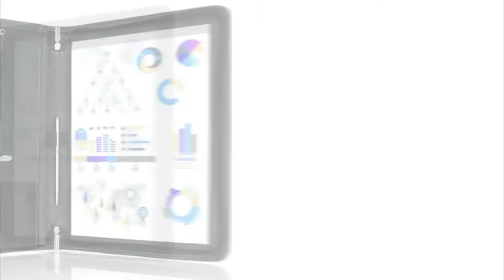5 Attractive Folder Portfolio For Men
This is not a top of 5 Phenomenal Cell Phone Stand . Products are aleatory but invite you to expect elegance, comfort and utility. [Show More]
00:00  - Introduction
00:10 - Subscribe, Like, Share

00:24 - 5. Ringsun Genuine Leather Portfolio with Zipper for Men Women, Leather Padfolio Business Resume Portfolio for A4/Pad, Leather Portfolio Folder Organizer, Brown, RS01

01:25  - Leather Portfolio, Calfinder Vegan Leather Padfolio with Zipper, Professional Business Portfolio with A4 Writing Pad for Resume, Interview, Brown Leather Portfolio for Men and Women, Brown, Standard

02:24 - Zippered Padfolio Organizer, WRIYES Leather Planner Binder, 10.2 Inch Portfolio Folder for Documents, Letter Size Business Card Holder for Men&Women (Black)

03:15  - Wundermax Vegan PU Leather Portfolio with Zipper - Business Notebook Organizer w/ Zipper for Resume, Work & Notes - Padfolio for Men & Women w/ Notepad Compatible with 10" iPad/Tablet Pocket, Brown

04:25  -  STYLIO Zippered Padfolio Portfolio Binder, Faux Leather Organizer. Interview Resume Document Holder. Organizer for iPad/Tablet (up to 10.5"), Phone & Business Cards. Data Case w/ Letter-Sized Notepad

04:57 Thank You For Watching